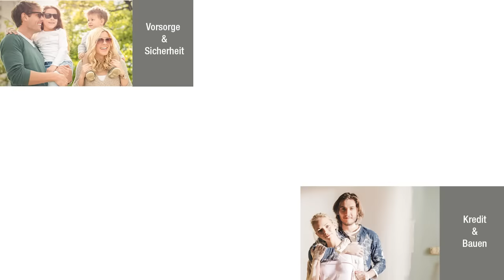TV-Magazin „Hettich gefragt“: Folge 4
In dieser Folge von „Hettich gefragt" erfahrt Ihr, warum es sinnvoll ist, Euer Geld zur Sparda-Bank zu bringen und wie sich das Zinsniveau in den nächsten Jahren entwickeln wird.

Wolltet Ihr schon immer einmal unserem Vorstandsvorsitzendem Martin Hettich eine Frage stellen? Dann schickt uns einfach eine E-Mail an hettichgefragt(at)sparda-bw.de.